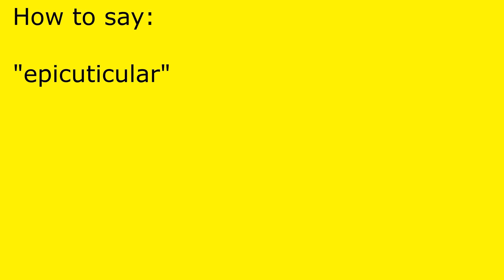How to pronounce epicuticular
epicuticular pronunciation.